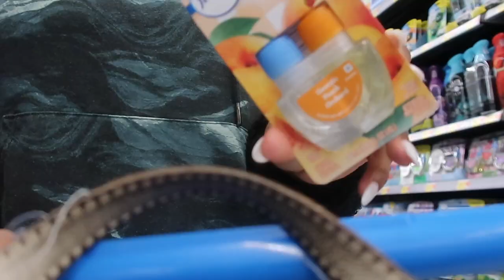WEEKLY VLOG: I GOT FLOWERS IN THE MAIL| TALKS ABOUT GOING ABROAD| NEPHEWS BIRTHDAY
Hey Beauties, this video is another weekly vlog, from me getting flowers in the mail, to talks about going abroad, and turning 30, as well as my nephews birthday. I hope you all enjoy ! Please leave in the comments what your thinking about it! XO Tia

All P.R. gifts/ Fan Mail Send to:
Tia Cannon
600 Franklin Avenue # 477

All about me: Tia is a young  New York native, who is funny, and sweet and wants to Vlog this time in her life. She lives for creativity, and wishes to show all her tips and tricks in anything beauty|fashion| & cooking related. She is an aspiring Actress as well as a young business owner. Come along on this journey with TiaBeautyy!